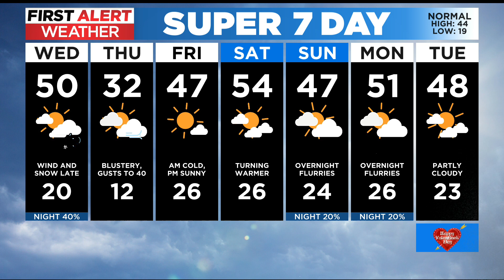Mild today before snow and wind arrive tonight